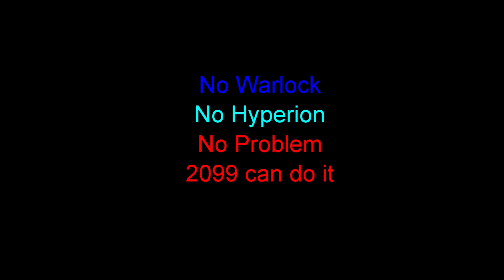how to beat mr.sinister act 6 no fury buff no problem 2099 vs Mr.Sinister MCOC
how to beat mr.sinister act 6 no fury buff no problem 2099 vs Mr.Sinister MCOC Marvel Contest of Champions. The sinister act 6.2.2 boss can be taken down without fury buff champs and if no warlock as the ideal option. Guillotine 2099 can handle the job in this video breakdown it shows 2099 vs Mr.Sinister and how he can be taken down item-free in this how to beat sinister 6.2.2 video. The video shows how to beat sinister without fury buffs in this how to beat Mr sinister act 6. no fury buff no problem 2099 vs Mr.Sinister Marvel Contest of Champions video and helps in act 6.2 sinister fight by using a champ not used as much but will get the 1 shot .